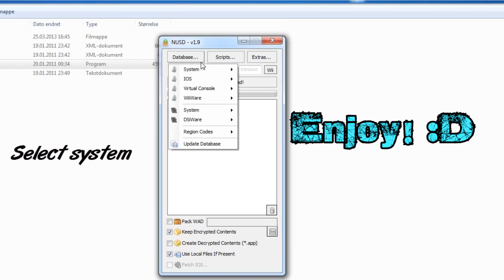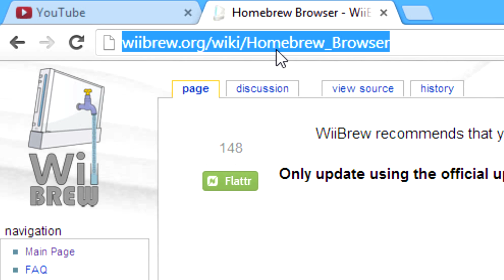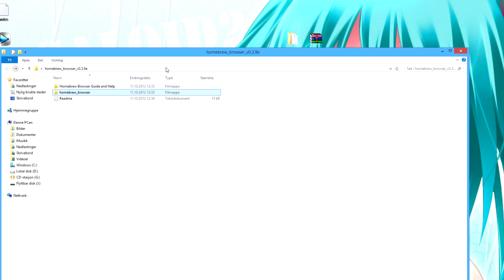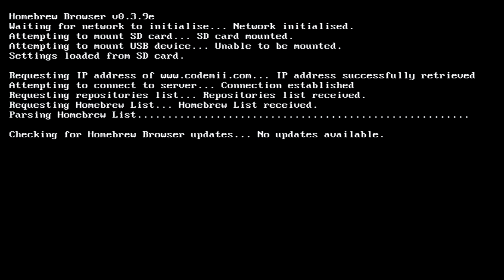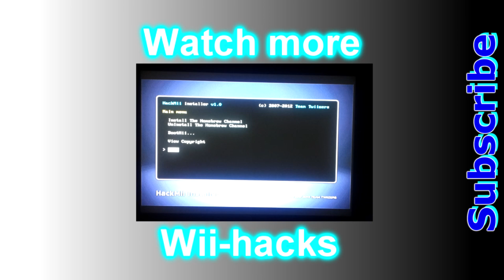How To Download "The Homebrew Browser" - Download Apps Instantly!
League Of Legends: Supersprudle 4427
Playstation Network: Supersprudle 4427

Hello! This tutorial will guide you for how to download and install "The Homebrew Browser." The homebrew browser is an app for the homebrew channel, which makes you able to download hundreds of apps directly to your Nintendo Wii without using a computer! It is very easy to download, and once you've put the homebrew browser on your SD-card you're ready to go!

★Requirements★

-Any Kind Of SD-card (2-8 GB)

-An internett connected Nintendo Wii

-Winrar or 7zip

★Download Links★

★Music★